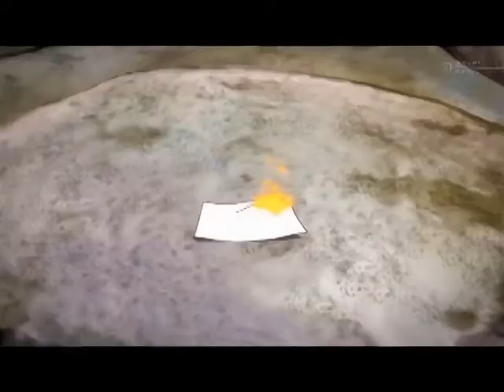ONE PIECE AMV - MARINEFORD - LUFFY GOES AFTER ACE FIGHT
In my new video I will show you the events of Marineford, where Luffy tries to save his brother Ace.